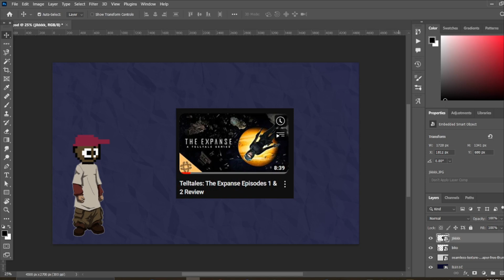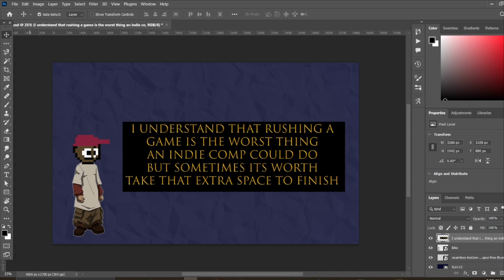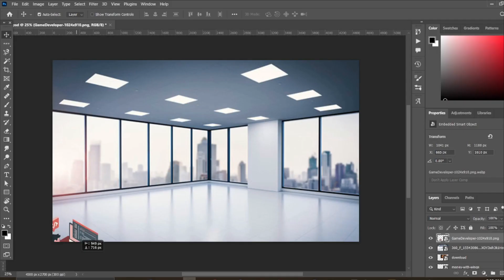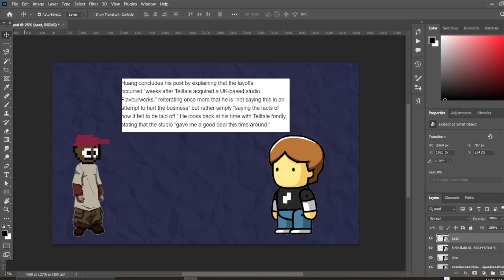The Telltale Games Situation....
Telltale Incorporated was an American video game developer based in San Rafael, California. The company was founded in July 2004 by former LucasArts developers Kevin Bruner, Dan Connors and Troy Molander, following LucasArts' decision to leave the adventure game genre.

Now Telltale went bankrupt a little while ago, this is common knowledge but recently they let go of a good chunk of staff...I wanna talk about it.